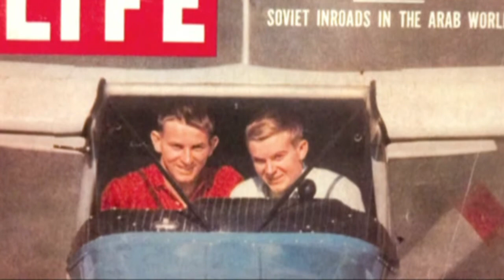Linden Blue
Directed, Produced and Written by Robert Louis DalColletto